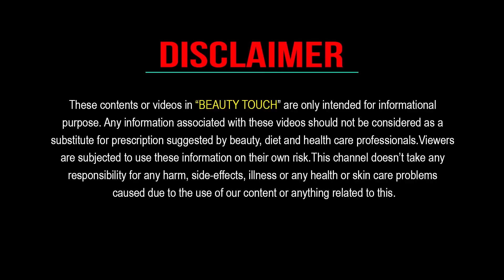সকালে খালি পেটে মাত্র ৪ দিন খান ৩৬ কোমর ২৫ হবে । ওজন কমানোর সহজ উপায় । Best Weight loss Drink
সকালে খালি পেটে মাত্র ৪ দিন খান ৩৬ কোমর ২৫ হবে । ওজন কমানোর সহজ উপায় । Best Weight loss Drink ধন্যবাদ আমার ভিডিওটি দেখার জন্য । আশা করি ভিডিওটি আপনাদের ভাল লাগবে ।